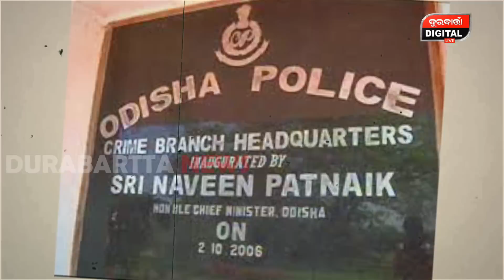ଗୋପାଳ ଟାର୍ଗେଟରେ ଏବେ କୋଉ ମନ୍ତ୍ରୀ,ଜେଲରୁ ଆସିଲା ସାଙ୍ଘାତିକ ବୟାନ | Naba | Gopal | Dipali | Durabartta News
DURABARTA NEWS | ODISHA NEWS | NABA DASH